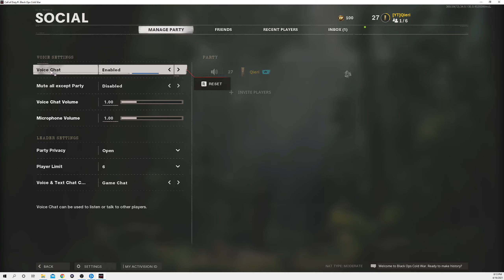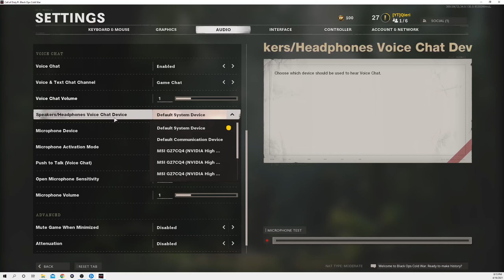Black Ops: Cold War Can't hear Voice Chat PC FIX!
Voice Chat Black Ops Cold War Fix!